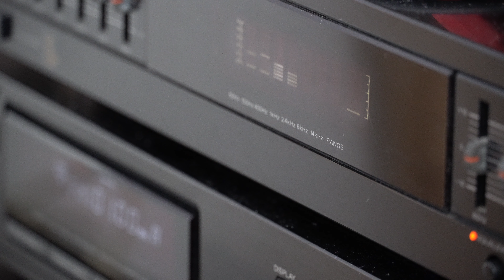Sony SEQ 411 | KLM Blue Air | Heaven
Track: Heaven.
Artist: KLM.

Signal chain:
Record: KLM Blue Air
Cartridge: Ortofon OM 10
Turntable: Dual 506
Amplifier: Kenwood KR 4010
Speakers: Kekkoh Labda studio monitor
Recorder: Sony Alpha 6400 (built in mic.)

Note: Unfortunatly i am not yet able to provide a direct feed from the audio, so for the moment the sound is rather tinny. But i am working on it!